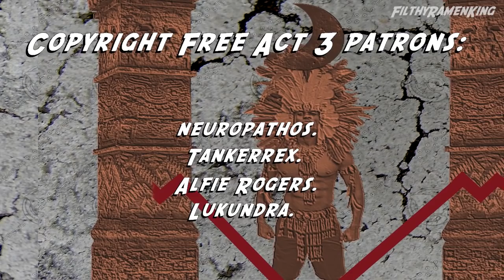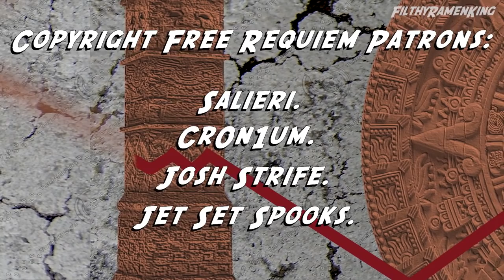JoJo's Copyright Free Adventures In England - Episode 5 "Zeppeli's Resolve"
JoJo's Copyright Free Adventures Continue as Jonathan and Zeppeli confront Tarukus.

Big thanks to my Patrons:

Jet Set Spooks.
Cr0n1um.
Salieri.
Josh Strife.
neuropathos.
Tankerrex.
Alfie Rogers.
Spencer Witte.
Ben Salom.
Jolyne_Kujo101.
Borislava Kuncheva.
Christian Davies.
Erik Olsson.
Joey Hernandez.
james smout.
Juan Francisco Martinez.
Vladislav Voron.
Filler Username.
Nathan Darlow.
Katelyn Gigante.
Alex W.
Bruno.
Riptionary.
Asphalt.
DrNoahHotInAnZeltGschissn.